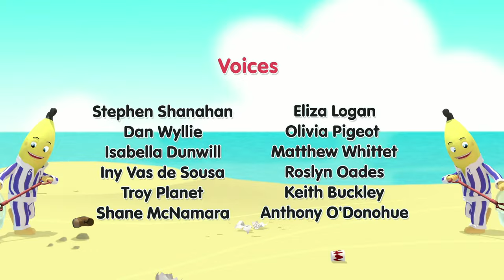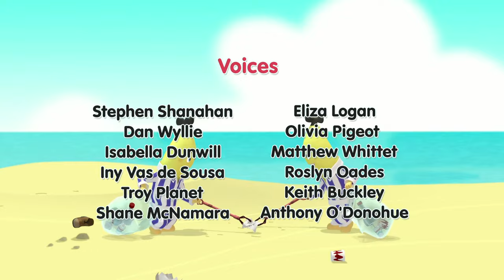Biking Incident! | Bananas in Pyjamas Season 1 | Full Episodes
Morgan doesn't want anyone to use his new bike until he has had a nice long ride first, so he rides off before the others can find him. However, the bike's new powers quickly prove too much for Morgan and it goes out of control, causing him to fall off!